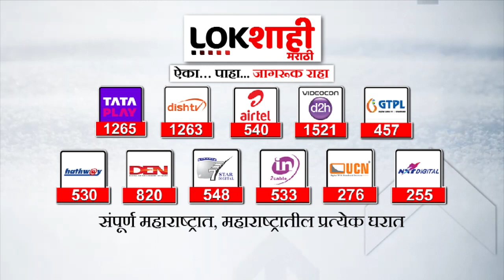Anil Desai कुठलाही अनुचित प्रकार आम्ही होऊ देणार नाही, कुणी कितीही प्रयत्न करुदेत- देसाई